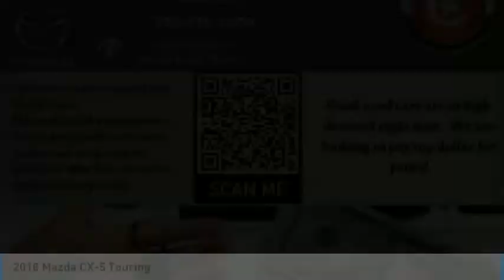2018 Mazda CX-5 Touring FOR SALE in Las Vegas, NV U3347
6950 West Sahara Ave.

Want us to come to you? No problem! In case we missed a picture or a detail you would like to see of this 2018 CX-5, we are happy to send you A PERSONAL VIDEO walking around the vehicle focusing on the closest details that are important to you. We can send it directly to you via text or email. We look forward to hearing from you!  Certified. CARFAX One-Owner. Clean CARFAX.  Recent Arrival! 2018 Mazda CX-5 Touring 25/31 City/Highway MPG  Mazda Certified Pre-Owned Details:      Vehicle History     Roadside Assistance     Warranty Deductible:  0     Includes Autocheck Vehicle History Report with 3 Year Buyback Protection     Transferable Warranty     Limited Warranty: 12 Month/12,000 Mile (whichever comes first) after new car warranty expires or from certified purchase date     Powertrain Limited Warranty: 84 Month/100,000 Mile (whichever comes first) from original in-service date     160 Point Inspection  Awards:     2018 KBB.com Brand Image Awards  Vehicle price and availability are subject to change without notice.